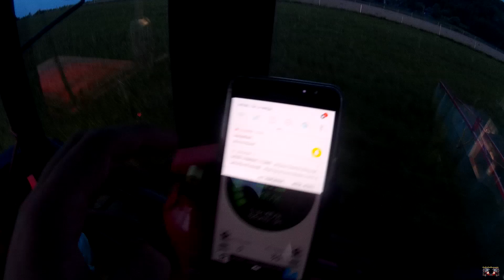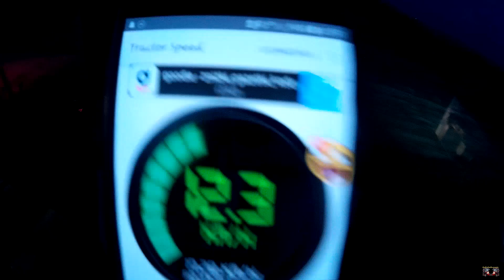Vlog #21 ★ Wieczorne opryski pszenicy II Spustoszenia po dzikach ^^ MafiaPodkarpacie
Witajcie !

 Kolejny vloga już na kanale tym razem z pracy w polu a dokładnie z oprysku zbóż ozimych. Myślę że wszystko zostało powiedziane na filmie. Zapraszam do oglądnięcia i zostawienia coś po sobie :)

ツ Udział wzięli:
• Vładimirec T25
• JarMet 300l

ツ Sprzęt do nagrywania:
• Kamera: SJ4000 Wi-Fi
• Magnes

                                                                 Pozdrawia cała ekipa !